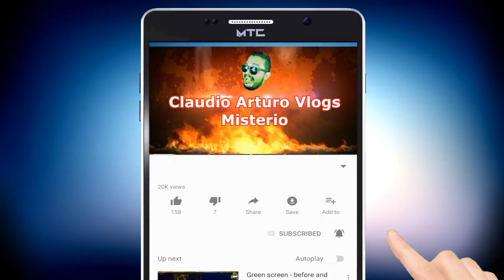❌La Primer TRAICIÓN❤️ de PEDRO INFANTE💥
Pedro Infante vivía feliz con María Luisa León, su primer esposa; sin embargo, cuando comenzó la fama y la fortuna, Pedro Cambió y traicionó a su compañera.

ABRAZOOOOOS!!! :'D